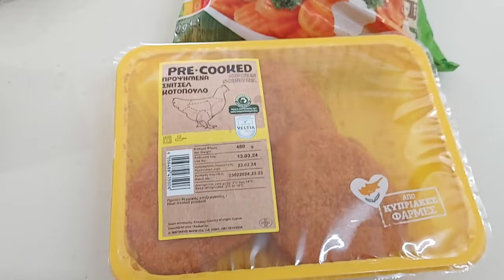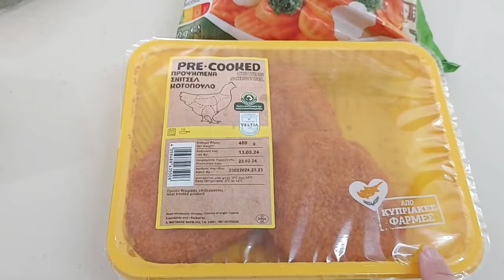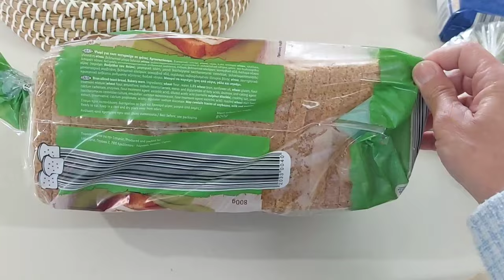ΤΡΕΧΩ ΚΑΙ ΔΕΝ ΦΤΑΝΩ - ΜΟΝΗ ΜΕ ΤΑ ΠΑΙΔΙΑ ΜΟΥ - ΧΟΡΕΨΑ ΚΑΙ ΤΑ ΕΣΠΑΣΑ(VLOG)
Γειά σας και καλωσορίσατε στο κανάλι μου
Ελπίζω να είστε καλά

Σας ευχαριστώ πολύ για τα όμορφα σας λόγια και την στήριξη σας ❤️